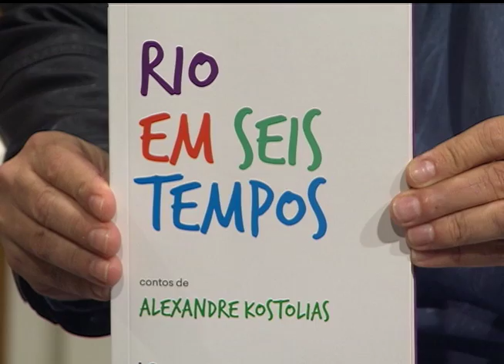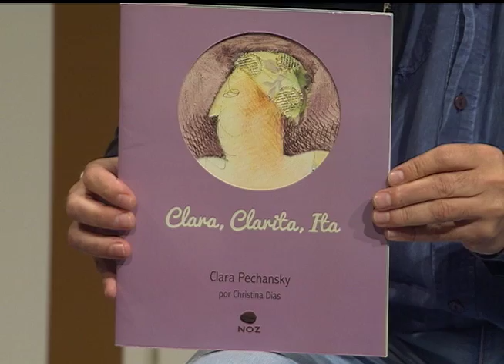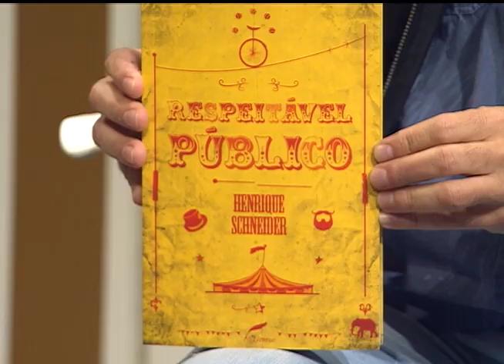Estação Cultura | TVE - 4/5/15